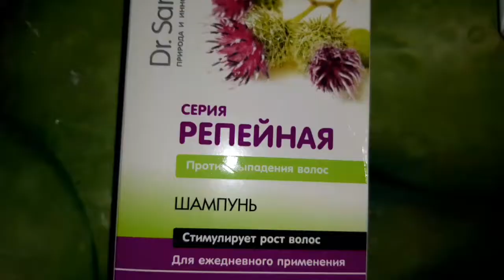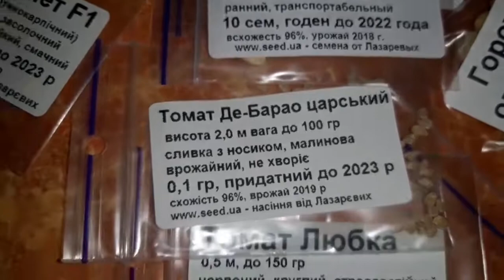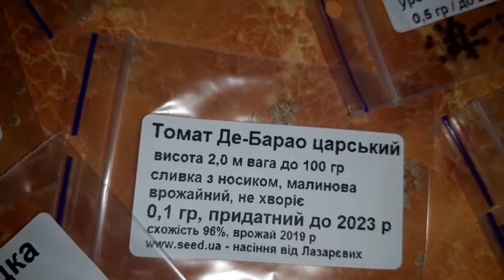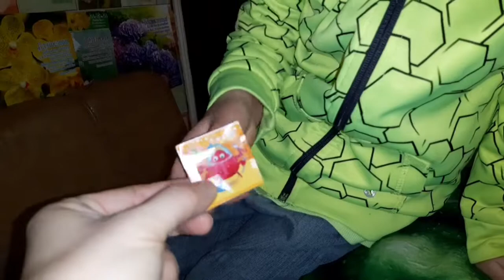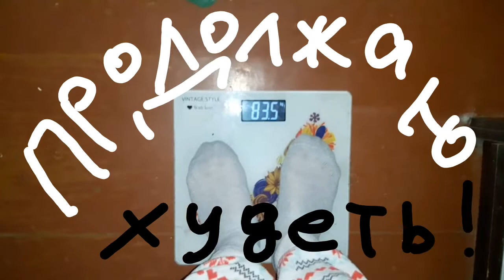VLOG. ВЕСНА. Многодетная семья Секан 10 детей.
vlog весна многодетная семья Секан#10 детей#жизнь#фруктовыйсалат#